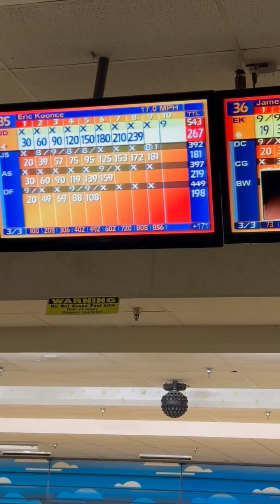James Dixon Front 9 at Triad Lanes - Will He Shoot a 300?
James Dixon had the front 9 strikes at Triad Lanes.  He needed 3 more for a perfect game 300.  Did he do it?